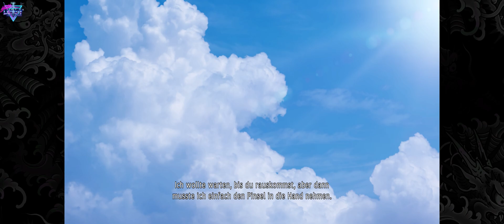Yakuza: Like a Dragon #008 - Kapitel 2 - Ab in den Knast ᴳᴱᴿᴹᴬᴺ ⁴ᴷ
Ihr wollt nichts mehr verpassen und über alle neuen Videos inklusive News zu neuen Projekt-Ankündigungen, allgemeinen Informationen und Selfmade-Gamingzeug in Zukunft Bescheid wissen?